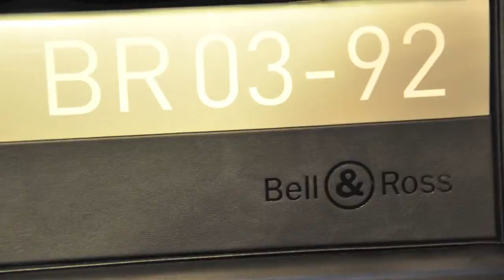Bell & Ross BR 03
My Bell & Ross BR 03-92. I hope you enjoy the video.